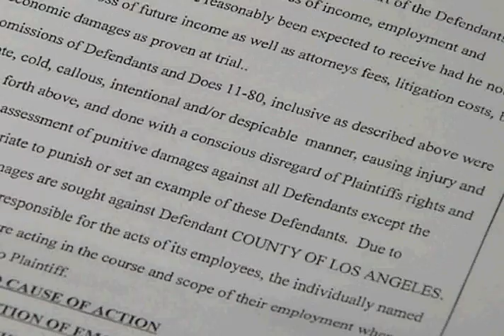Presunto Abuso Lancaster .mov